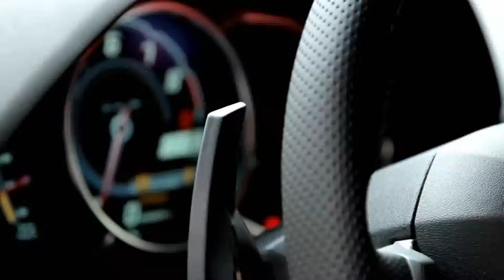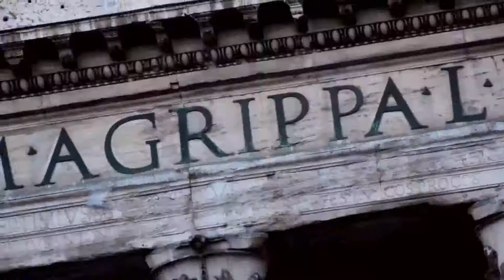Lamborghini Aventador, la parade à Rome en Full HD